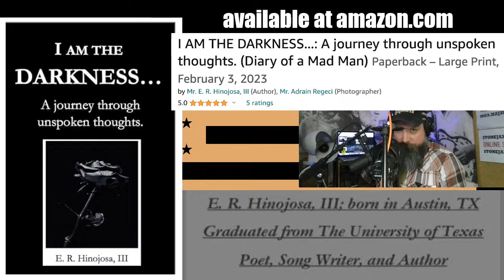OUTLAW DOJO Ep 2416 I AM THE DARKNESS by E. R. Hinojosa III | Twelve Steps by Dennis Lowery | Hondo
Live country music reviews, reactions, showcase songs, songwriters, musicians, authors, health, life, sports and hearing.

DJ Hondo champions the STONEJAX O'CLOCK live broadcast on OUTLAW.FM, an internet radio station showcasing classic country music. The Outlaw Dojo episodes showcases songs sent to DJ Hondo for consideration to be played during STONEJAX O'CLOCK on Outlaw Country Radio (102.7fm Camas, Washington) broadcast around the world on outlaw.fm and on free smartphone apps like Simple Radio.

The Hearing is Fun OUTLAW DOJO streams live simultaneously with STONEJAX O'CLOCK Wednesdays 4 to 9pm pacific time (on OUTLAW.FM). The OUTLAW DOJO song showcase and review portion does not begin until 8pm. So, the pre-8pm YouTube live stream is an audio/video snapshot of DJ life in the outlaw.fm radio studio (and may get deleted from the video version that gets posted on the Hearing is Fun YouTube channel.

EPISODE 2416 SHOWCASE

I AM THE DARKNESS... A Journey Through Unspoken Thoughts by E. R. Hinojosa III

A book of poems - available at amazon.com

Author and Poet "Roshambo" aka E. R. Hinojosa III. Born in Austin, Texas. Graduate of the University of Texas. Poet, Songwriter, Author, Devoted Son. Chief Gainz. Chief Roshambo.

Dennis Lowery is an outlaw country artist, musician and songwriter in Georgia, USA. Songs by Dennis Lowery are highly requested and played on Outlaw Country Radio (outlaw.fm) and Stonejax O'Clock. Music by Dennis Lowery is available online including Spotify, Apple Music, Google Music, Pandora, YouTube, etc.

...plays during DJ life portion of the live broadcast and may get partially edited out of the final YouTube video post.

To submit a song to the OUTLAW DOJO for review or showcase
No Spotify or Apple Music links

The HEARING IS FUN PODCAST is on Spotify and Apple Podcasts
The HEARING IS FUN PODCAST showcases songwriters and musicians as well as topics that are fun to hear about including health and life

HEARING IS FUN, a non-profit organization, promotes hearing health awareness, preservation and optimization. And, artist appreciation.

The OUTLAW DOJO also showcase songs, stories, poems, artists and topics that DJ Hondo, Ron Chant and the OUTLAW DOJO finds agreeable.

Ron Chant joins DJ Hondo in the OUTLAW.FM radio booth for STONEJAX O'CLOCK live broadcasts on OUTLAW.FM. Ron Chant is an 81-year old New Mexico cowboy and songwriting legend and is knowledgeable about outlaw and classic country music.

Ron is a Marine Corps Veteran, service number 1914709. He notes that his military service is one of the few things in his life he is sincerely proud of. Ron aspries to have songs he was written made into radio-ready songs with a singer and instrumentation.

NO QUESTION TRIVIA RULES AND INFO:
@Answers only
@Submit @Answers with an @ symbol
@Answers connect to previous answer
There are no wrong @Answers
Don't box in a competitor
Kevin Bacon Challenge at will
First to surrender goes next
The more degrees of Bacon the better
First @Answer into the Dojo is first